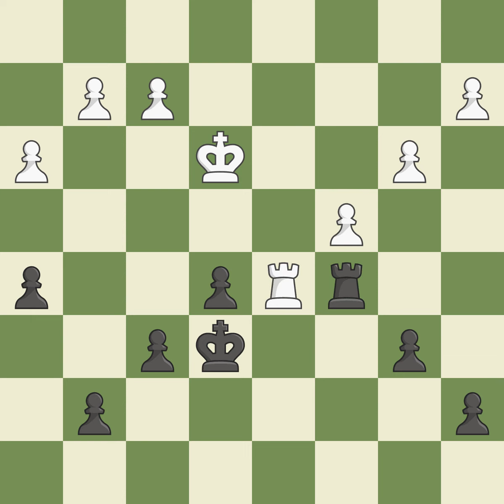Pirc Defense: 2.d4 Nf6 3.Nc3 Event Ch Europe,Site Istanbul (Turkey),Date 2003,Round 2,White Bacrot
Pirc Defense: 2.d4 Nf6 3.Nc3  Event Ch Europe,Site Istanbul (Turkey),Date 2003,Round 2,White Bacrot Etienne (FRA),Black Sturua Zurab (GEO),Result 1/2-1/2,ECO C41,WhiteElo 2718,BlackElo 2530,Annotator V-VI